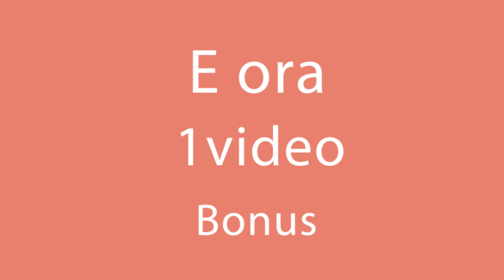Meglio delle frittelle: ottimo roll di carne macinata e frittata| Cookrate - Italia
Ingredienti:
per la carne:
carne macinata di manzo - 300 g
carne macinata di pollo - 250 g
cipolla - 1 pz
prezzemolo - 20 g
pangrattato - 50 g
maionese - 30 g

per la frittata:
aneto - 20 g
salsa barbecue - 30 ml
Infornare a 200° C per 50 min, con la salsa per altri 10 min